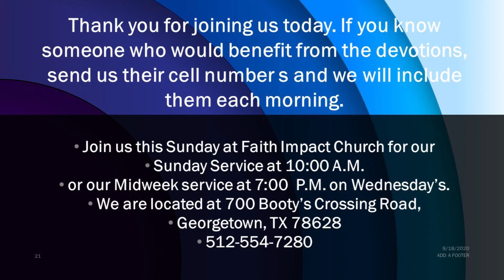8 16 21 Monday Devotion